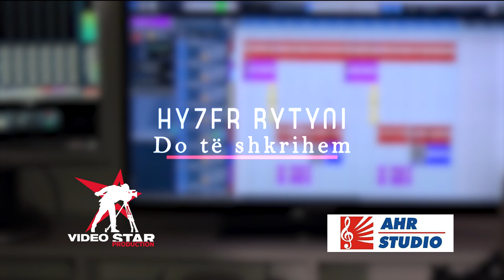Hyzer Bytyqi - Do te shkrihem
COVER: Hyzer Bytyqi- DO TE SHKRIHEM

Mixed & Mastered: AHR STUDIO
Video by: VIDEO STAR Production